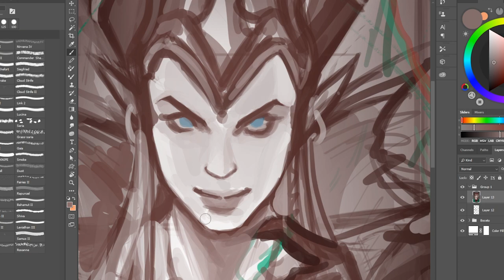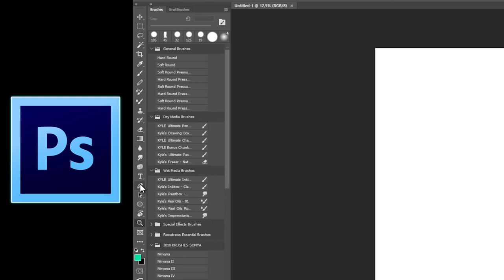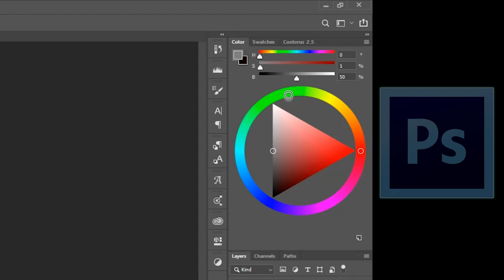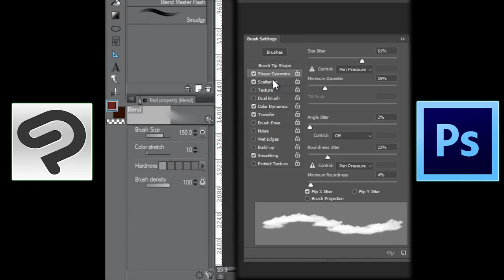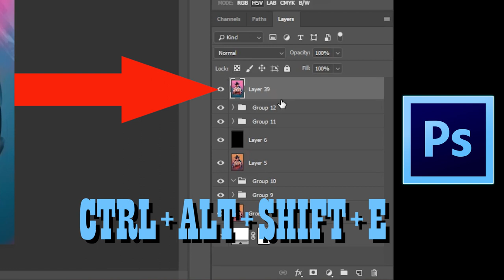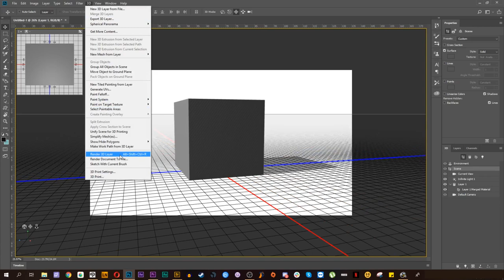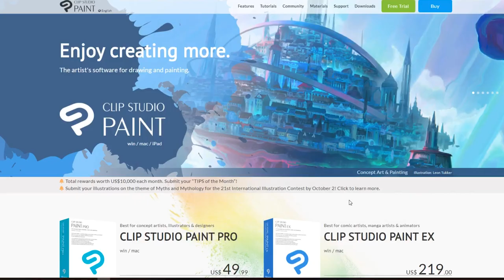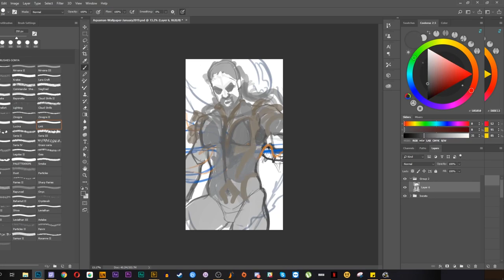"Photoshop vs Clip Studio Paint" Which is the BEST Art Software for PC/MAC? -- Cyan Orange Duels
Welcome to another Cyan Orange Duel!

In this episode two titans of the digital art battle to find which one is the BEST Art Software for PC/Mac! Join us in this review/comparison between these two digital art masters to find out what makes them great or not so great as art tools.

CONTENT

1. Intro --- 0:00
2. Presentation of the Opponents:
Photoshop 0:35
Clip Studio Paint 1:00
3. Design Battle 1:26
    Interface --- 1:35
Visual Design 4:17
4. Art Battle --- 5:53
    Brushes & Art Tools --- 6:10
    Layers & Blending Modes --- 8:36
Animation 9:22
    Superpowers of each Software --- 10:06
5. Performance Battle --- 11:31
6. Price Battle --- 12:43
7. Winner of the Duel --- 14:19